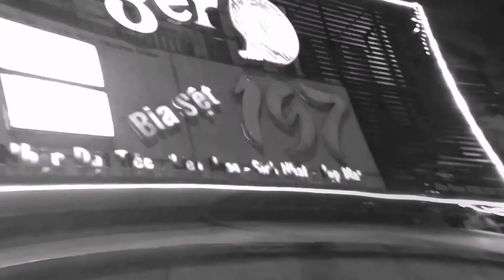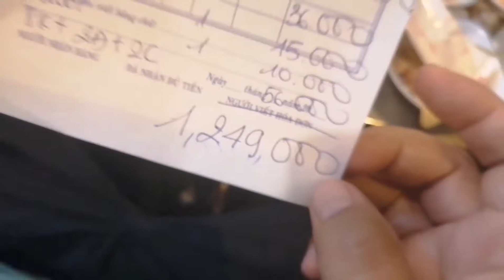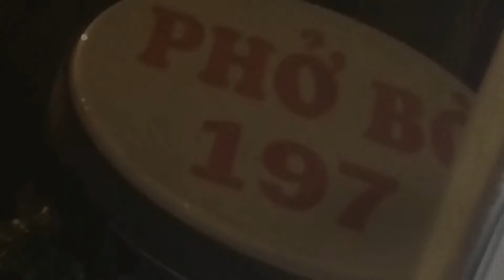Ho Chi Minh City Part 2 - Bia Set 197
We arrived late in Ho Chi Minh and after we had checked-in at our hotel we had dinner at one of the nearby restaurant Bia Set !97. Food was good and so was the Saigon beer.